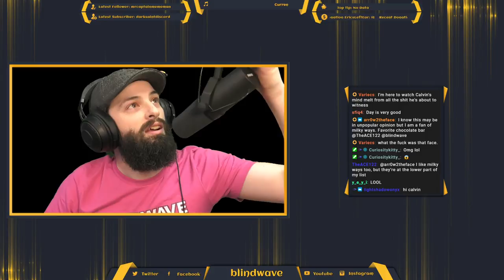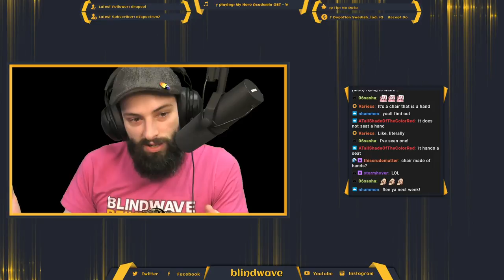Calvin Plays - Control - #3 FULLSTREAM